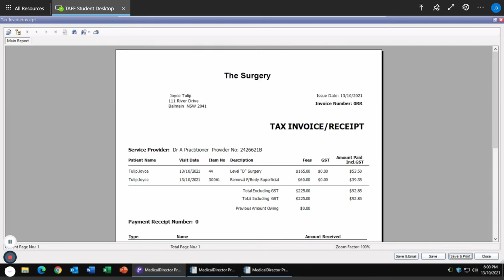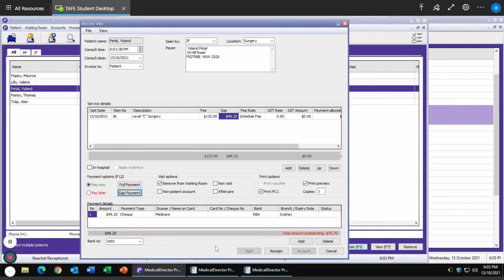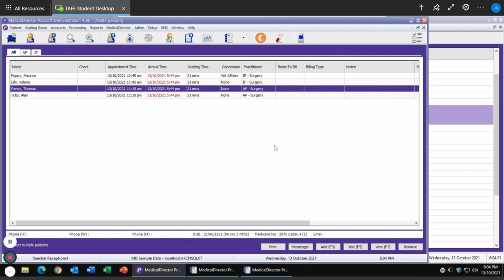Privately Billing A Patient - Pracsoft Medical Director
This video will demonstrate how you privately bill a patient in Pracsoft